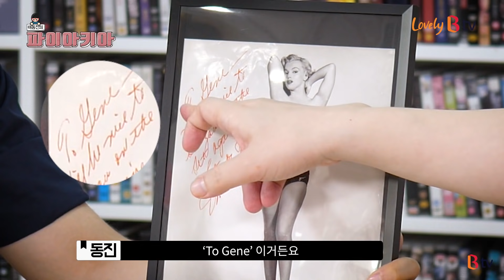마릴린 먼로의 백치미, 금발, 이름은 모두 찐이 아니라고? 👱‍♀️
이동진의 4만여 개가 넘는 🎬영화 관련 수집품, 📚책, 💽음악 등에 담긴 이야기가 궁금하신가요?

[이동진의 파이아키아 3화]
🎁 이동진의 소장품: 마릴린 먼로가 진(?!)에게 친필 사인한 사진
📕 원북원샷 소개 책: 조이스 캐롤 오츠의 [블론드]
(마릴린 먼로(노마 진 베이커)의 삶을 소재로 한 전기 소설)
(출연 : 이동진 평론가, SK브로드밴드 이홍연 매니저)

🎬B tv 의 OCEAN에서 [신사는 금발을 좋아해], [뜨거운 것이 좋아], [버스 정류장]을 보실 수 있습니다.